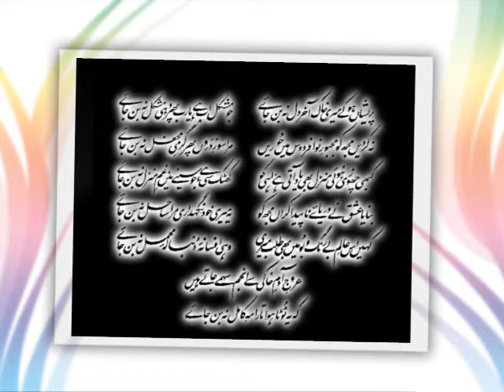parishan ho ke meri Khak Aakhir Dil-Allama Muhammad Iqbal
Singer: Robina Badar
Poet: Allama Muhammad Iqbal
Book:Bal-e-jibreel
If my scattered dust turns into a heart again,
It may pulsate again with the passions of the past.

If the nymphs of paradise entice me to sing,
The Fire within my heart will again warm their spirits.

Love has made me an ocean, boundless, fathomless,
But my self—awareness may change me into a shore.

In the world beyond, I fear lest my quest
May turn into a futile chase, a chase without an end.

Mans rise has awakened jealous fear in the angels,
Lest this eclipsed star should one day become a full moon.